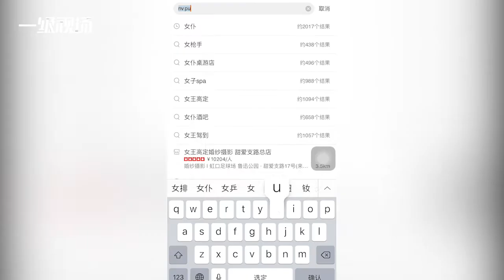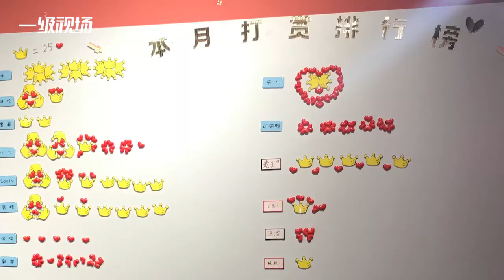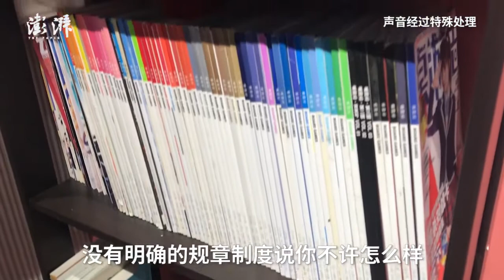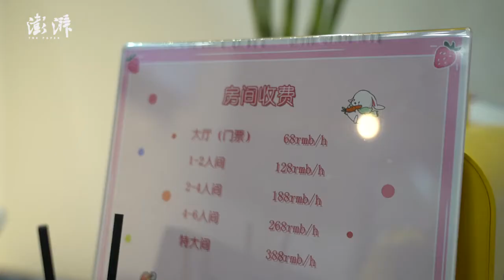暗访“女仆执事”店：谁消费？谁投资？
日前，澎湃新闻实地探访多家以男性/女性陪伴服务为卖点的主题桌游店，除到顾客店陪伴外也提供外派服务，其中一位店长表示这一行业的爬坡期相较于其他行业短得多。